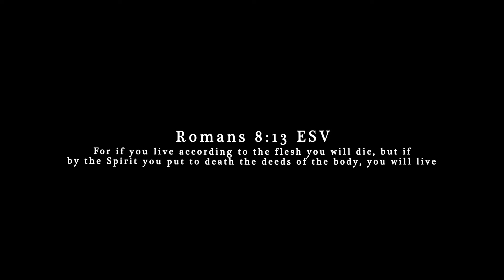Antwoine Hill - Little things ft. Moe Grant [Dir.By Arize] Rize N Shine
Kingdom Muzic Presents Antwoine Hill - Little things ft. Moe Grant [Dir.By Arize] Rize N Shine Media